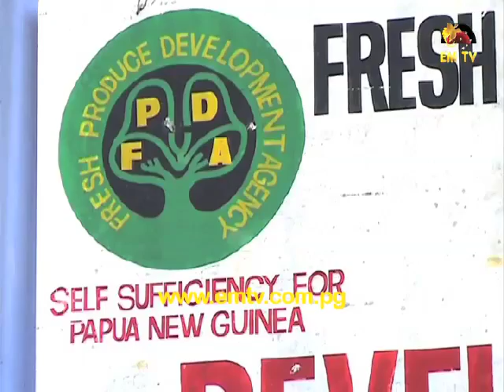Farmers Continue to Face Road Problems